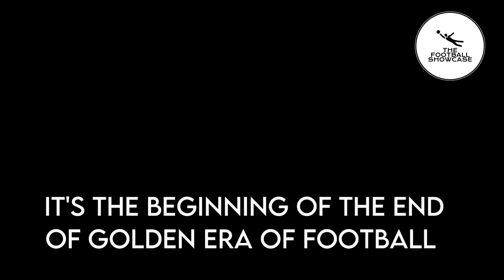LUIS SUAREZ RETIRED FROM FOOTBALL ⚽️😭 | WHAT HAPPENED?????!!!!!!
Luis Alberto Suárez Díaz (born 24 January 1987 in Salto , Uruguay ) is a Uruguayan footballer who plays as a forward or right winger. He represents Inter Miami , which plays in Major League Soccer . He has played in the Uruguayan national team since 2007. Suárez is known by the nickname El Pistolero ( Finnish revolver hero ).